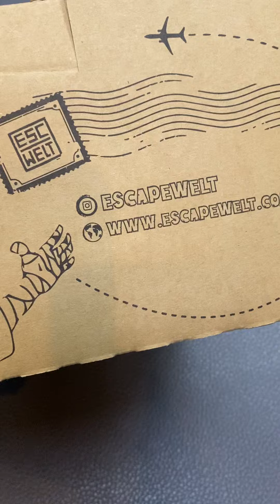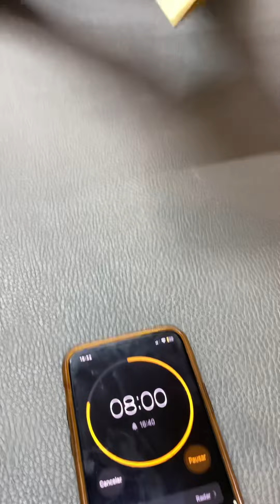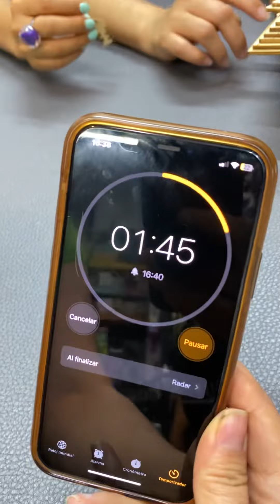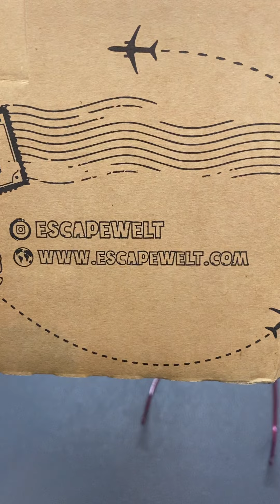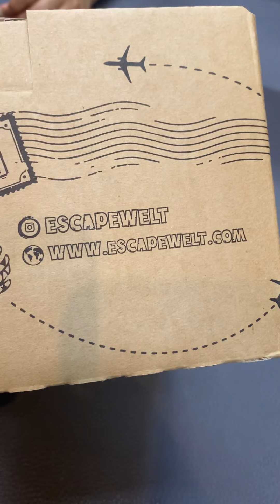THE QUEST PYRAMID - ¡ESCAPE ROOM EN FORMATO PRÁCTICO!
Quest Pyramid
Quest Pyramid es una nueva forma de juego de lógica intelectual diseñada para reproducir la historia y los escenarios de aventura de EscapeWelt. ¡Llega al compartimento secreto con tus seres queridos sin salir de casa! Te esperan emocionantes experiencias, trampas complicadas e intrincados rompecabezas de la sala de escape. Quest Pyramid ha sido diseñado por ingenieros experimentados que han desarrollado rompecabezas únicos y desafíos de varios niveles. No garantizamos que sea fácil. ¡Pero sí aseguramos que será muy interesante!
¿Cómo se abre Quest Pyramid?
¡Una emocionante aventura te espera! Debes resolver todos los rompecabezas para llegar al compartimento secreto Quest Pyramid. Inspecciónalo cuidadosamente desde todos los lados y encuentra símbolos especiales. Son estos los que te ayudarán a resolver todos los rompecabezas para poder abrir Quest Pyramid.